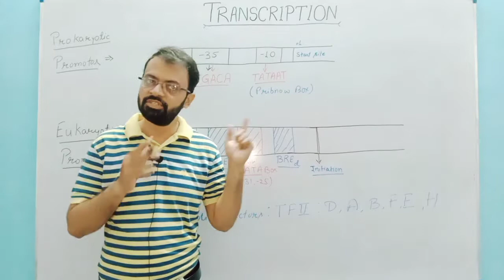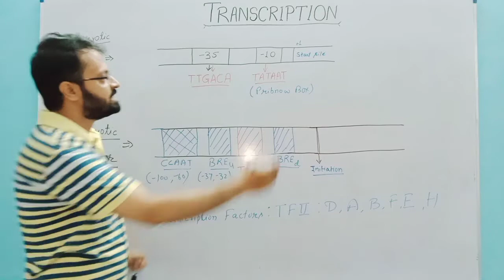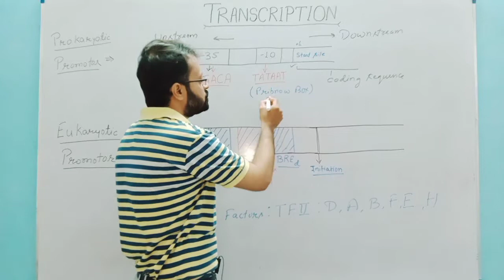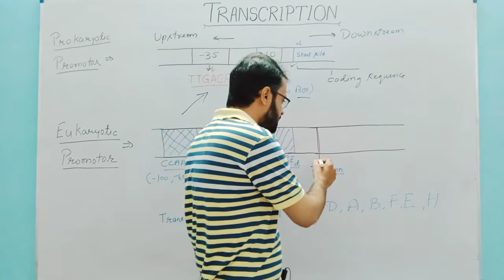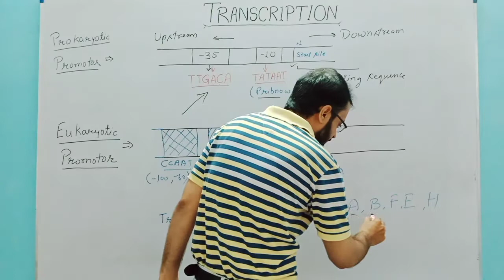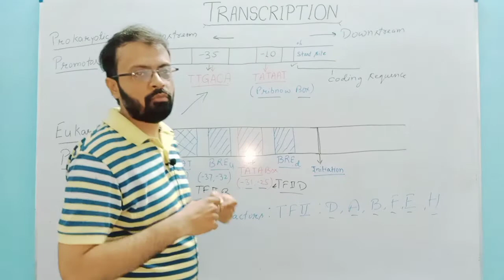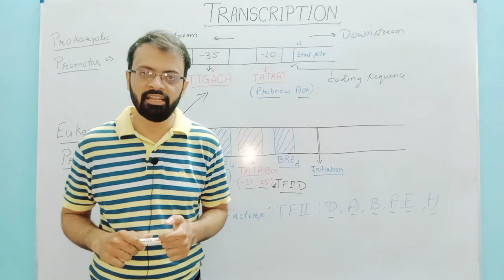Eukaryotic Promoter Vs Prokaryotic Promoter | Promoter in Transcription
Eukaryotic promoters typically lie upstream of the gene and their regulatory elements can far away from the transcription start site. Many eukaryotic promoters contain a TATA box, which binds a TATA binding protein which assists in the formation of RNA polymerase transcriptional complex.
In prokaryotes, the promoter consists of two short sequences at -10 and -35 positions upstream from the transcription site. The sequence at -10 is called the pribnow box and usually consists six nucleotides TATAAT.